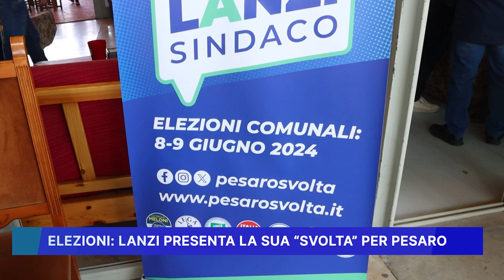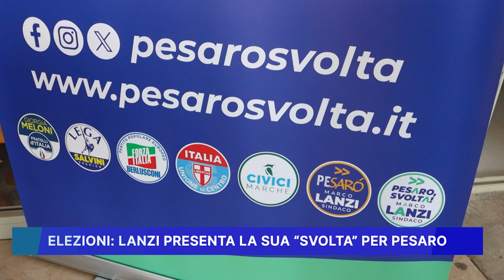ELEZIONI: LANZI PRESENTA LA SUA SVOLTA PER PESARO